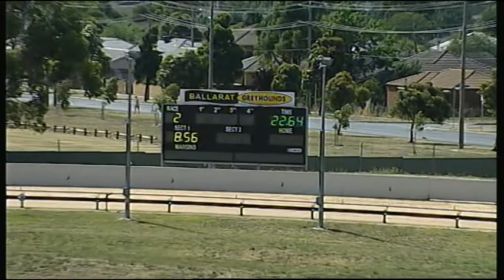BAL TUE 17 JAN 17 R2